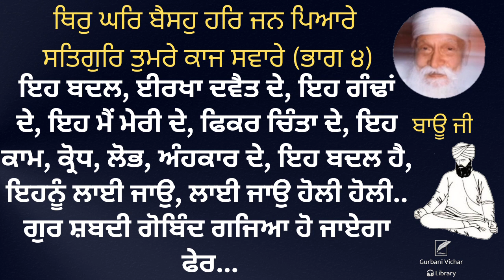Thir Ghar Baiso Har Jan Piarey Part 4 Bauji Spiritual Talk